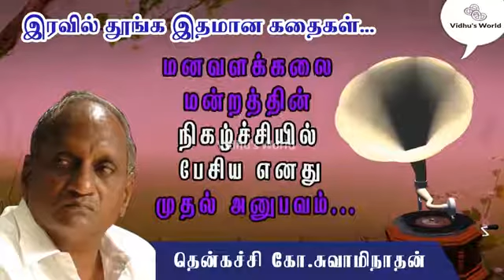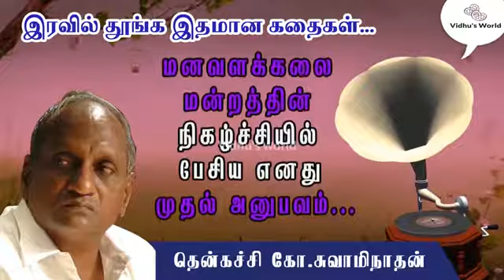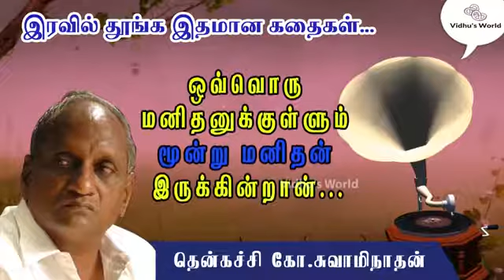i Swaminathan IndruOruThagavalThkai waminathan Speech | Thenkachi Ko Swaminathan Indru Oru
Thenkachi Swaminathan Speech | Thenkachi Ko Swaminathan Indru Oru Thagaval | இன்று ஒரு தகவல்